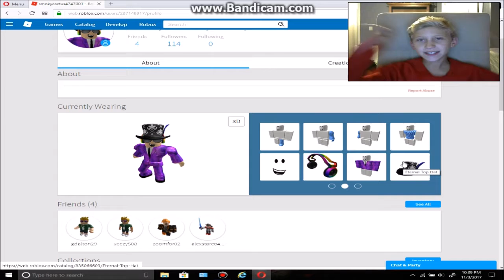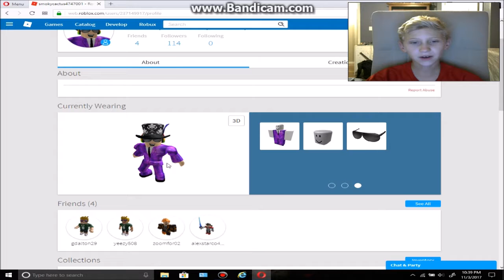I got it!!!!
Oh yeah send me trade request thank you bye!!!